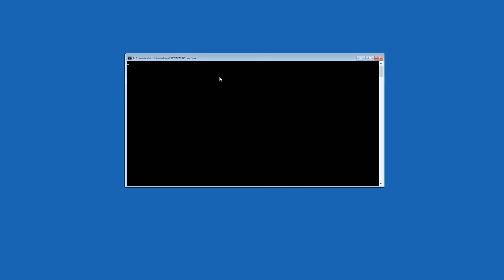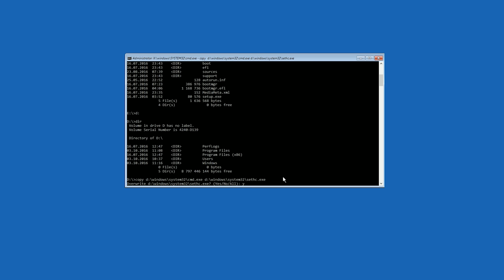Windows 10: Resetowanie zapomnianego hasła do systemu.